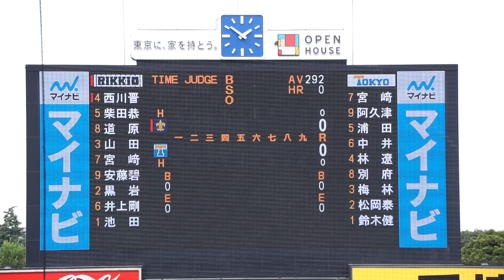2022/10/8(土) 鈴木健(東京大学) vs 西川晋太郎(立教大学) ショートゴロ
六大学野球 2022秋季リーグ戦 2022/10/8(土) 明治神宮球場 立教大学 vs 東京大学 1回戦

1回表（立教大学の攻撃）
（先発投手）鈴木
0アウト 西川 ショートゴロ

【勝投手】池田
【敗投手】鈴木健
［球審］上野　［塁審］松永・浅田・杉山　［外審］・

【2022読売 ドラフト2位】2022/10/8(土) 萩尾匡也(慶應義塾大学) vs 尾﨑完太(法政大学) フォアボール
2022/10/8(土) 鈴木健(東京大学) vs 山田健太(立教大学) レフト2ランホームラン（打点2）
2022/8/31(水) 内海優太(広陵高校) 右中間ソロホームラン（打点1）打席(4回表) vs 篠木健太郎(法政大学)